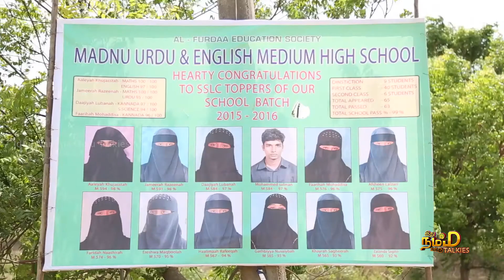களவு | Kalavu | 2min Short Film 2020 | Idhu Namma Ooru Talkies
Thanks To:
K.Jeyachandra Hasmi & Team

Visit IdhuNammaOoruTalkies in to know more about us and our activities including films, contests, updates, etc..